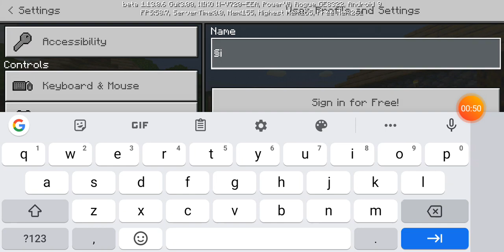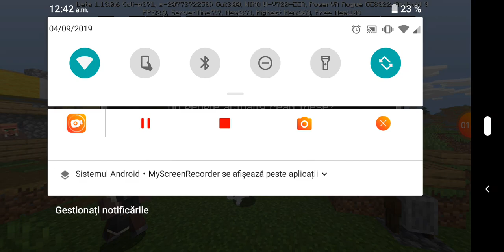Cum să-ți pui numele colorat pe Minicraft și ultra an viniti